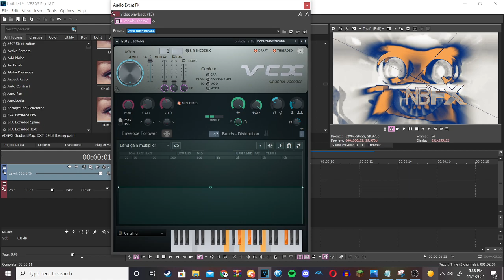How to make GhostSilverwolfCoolness